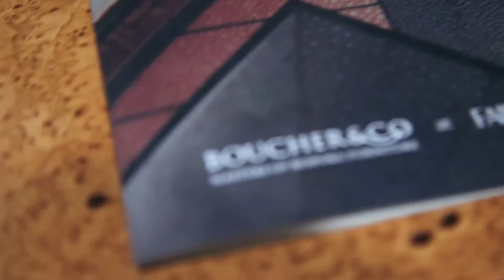Fairfax & Roberts Events - Boucher & Co Launch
The Launch of Boucher & Co at Fairfax & Roberts

Where hidden compartments guard precious treasures, where timeless style becomes a modern classic and sleek automobiles reveal their hidden nature.

Global Art Deco opulence has been redefined by two Australian contemporary icons of the style.

Luxury bespoke jeweller Fairfax & Roberts and custom furniture maker Boucher & Co have come together to create a partnership that celebrates the design and craftsmanship of exquisite Art Deco furniture and jewellery.

An exclusive evening with two of the world’s most refined brands, plus the iconic Rolls-Royce Motor Cars Sydney - setting the standard in luxury motoring.